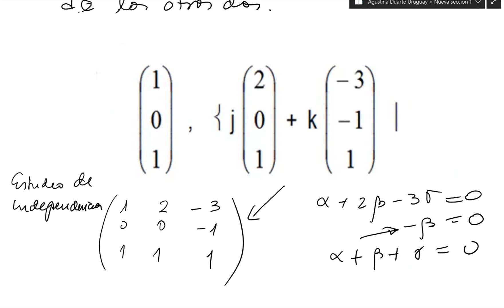Dados 3 vectores en R3 determinar si son linealmente independientes